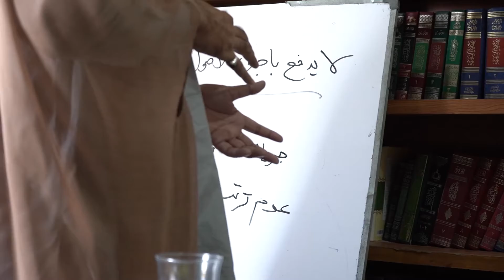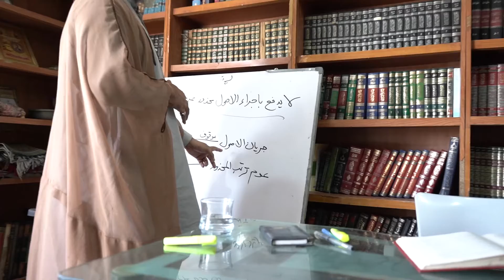الموافقۃ الاتزا میۃ 3- | کفایة الاصول درس -49 | استاد آقای سید قرۃالعین عابدی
الموافقۃ الاتزا میۃ 3
کفایة الاصول | استاد آقای سید قرۃالعین عابدی

Kifaya Al Usool Dars No.-49
by Ustad Aaqai Qurat-ul-Ain Abidi Sahab